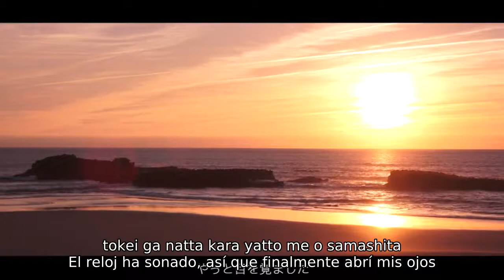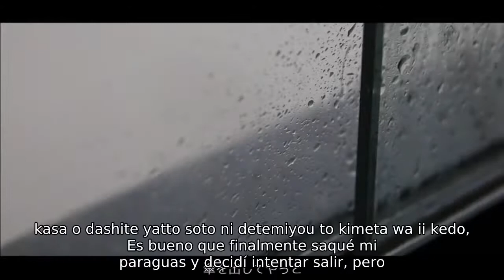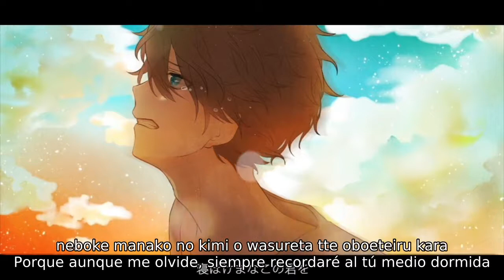Nautilus (ノーチラス) [Yorushika-ヨルシカ] Cover SUB ESP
Hi! This is the translation to Spanish of the last video. Enjoy!

Title of the song: Nautilus
Artist: Yorushika
Album: Elma
Singer of the Cover: Younagi Yoru
Transliteration and English lyrics by bwbw
Translation from English to Spanish by NISOKU

nautilus.html-0

¡Hola! Esta es la traducción al Español del último video. ¡Disfruten!

Título de la canción: Nautilus
Artista: Yorushika
Álbum: Elma
Cantante del Cover: Younagi Yoru
Transliteración y letra en Inglés por bwbw
Traducción del Inglés al Español por NISOKU

nautilus.html-0